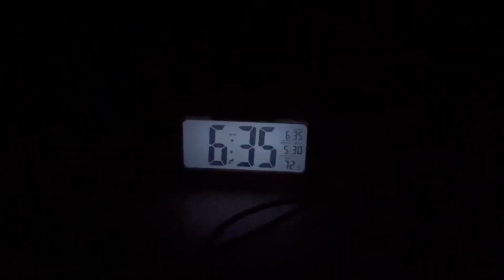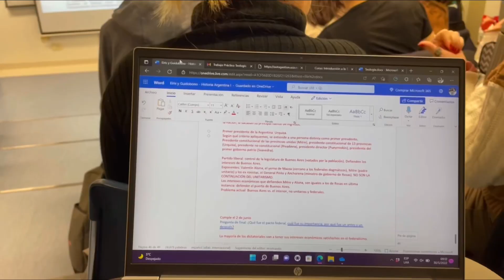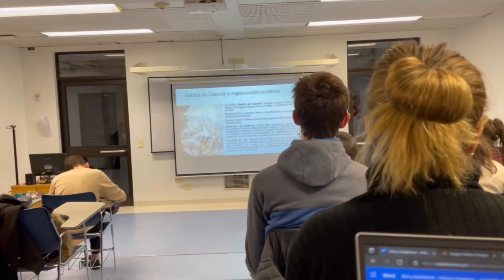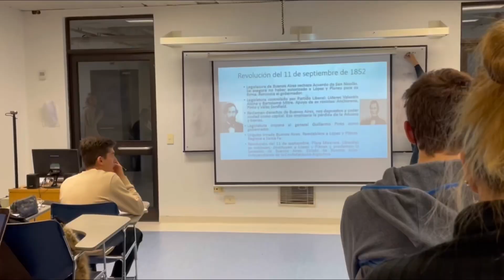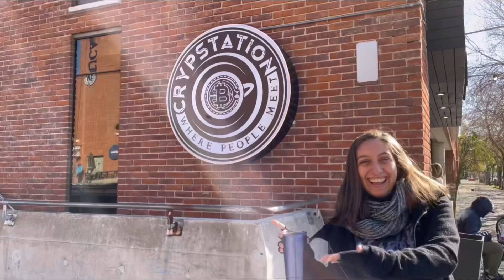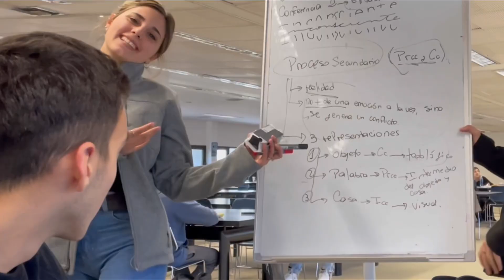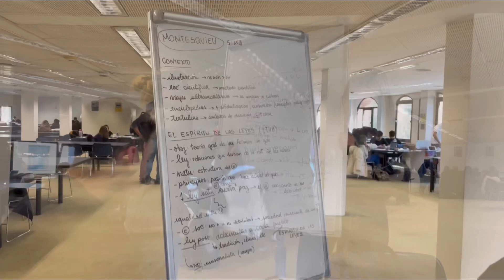Un día estudiando Ciencias Políticas en la UCA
✨MIS REDES✨